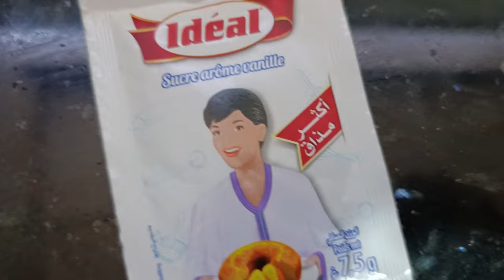ترند الي داير ضجة فالإنستغرام ديال الكرواصة بدون عجين مورق بدون دقيق بدون غلوتين رأيي الصريح 🤔